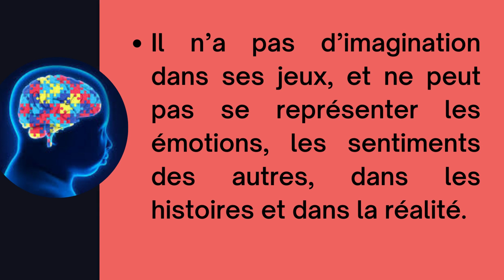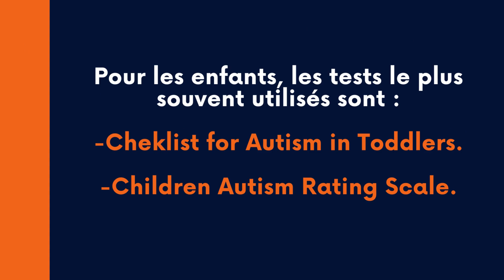Autisme act 3